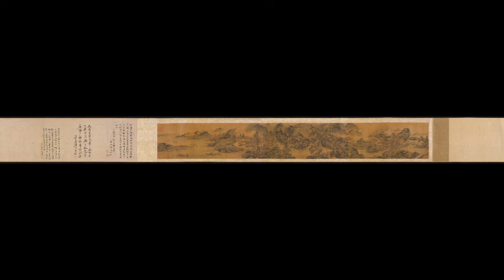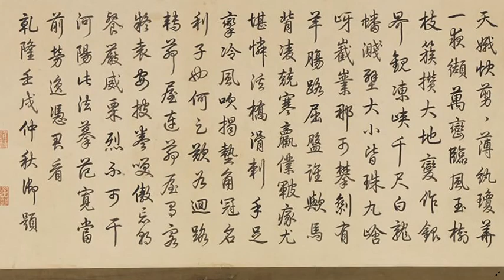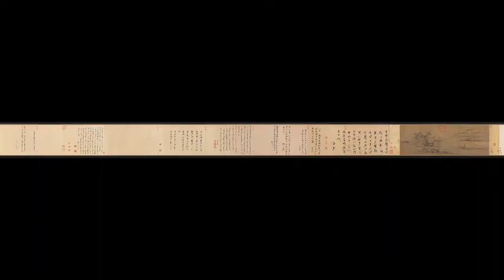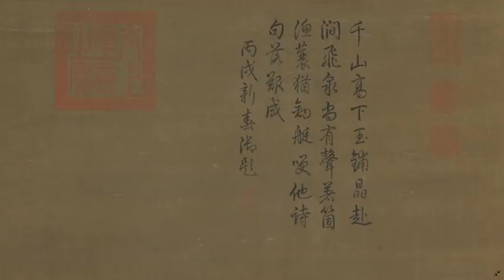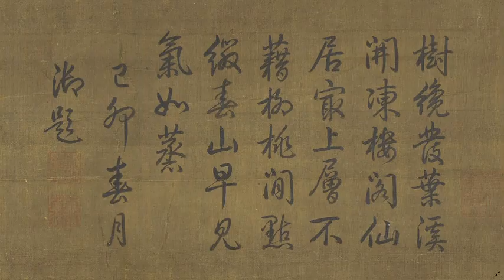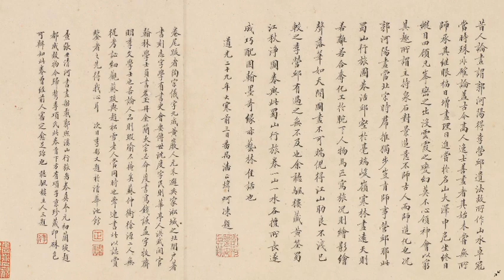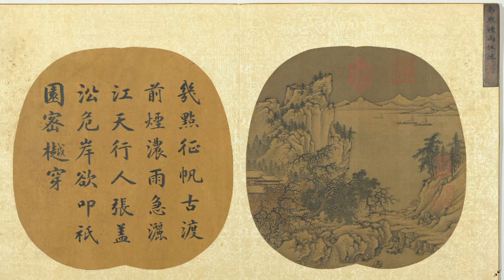北宋杰出绘画大师郭熙画集A collection of paintings by Guo Xi, the painter of the Northern Song Dynasty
更多中华宝藏 千年古画高清图 你不应该错过的美！ 感恩！！！
郭熙(1023年--约1085年)，字淳夫、河阳(今河南温县)人，北宋绘画大师。宋神宗熙宁元年(1068年)奉诏入图画院，初为“艺学”，后任翰林待诏直长。宋神宗赵顼深爱其画，曾“一殿专皆熙作”。王安石变法时新立中书、门下两省和枢密院、玉堂等墙上壁画。皆为其所作。郭熙擅画山水，无师承，早年风格较工巧，后取法李成，画艺大进，到晚年落笔益壮，能自放胸臆 ，炉火纯青。其画论有《林泉高致》，提出高远、深远、平远“三远法”。画山石多用“卷云”或“鬼脸”皴；画树枝如蟹爪下垂，笔势雄健，水墨明洁。传世作品有《早春图》(台北故宫博物院藏)、 《窠石平远图》 (北京故宫博物院藏)，以及《树色干远图》《早春图》《关山春雪图》《山林图》《秋山行旅图》《幽谷图》等。
他擅长山水，山水师法李成，山石创为状如卷云的皴笔，后人称为“卷云皴”。 [1]  出身布衣，好道学，喜游历。善画，初无师承，后在临摹李成山水画中受到启发，笔法大进，亦能自放胸臆，笔势雄健，水墨明洁。画山石多用卷云或鬼脸皴，画树如蟹爪下垂。熙宁(1068年-1077年间)为图画院艺学，后任翰林待诏直长，成为宫廷画院重要成员。于画论方面亦有建树，总结出对四季山水的审美感受及山水构图三远法等。   创作活动旺盛的时代正是宋神宗在位的熙宁、元丰间（1068年－1085年），深受神宗的恩宠，有“神宗好熙笔”，“评为天下第一”之说。

00：00蜀山行旅图
03:19双松水阁图
04:39雪霁晓行图
05:14行旅图全卷
07:33观潮图
08:08溪山秋爽图
09:27寒山雪霁图
10:37幽谷图 轴绢本墨笔 纵167.7厘米 横53.6厘米 上海博物馆藏
本图构图创意颇为别致，在狭长的立幅上布满险峻的山石，岩间生有寒树数株，石罅中又泻出清泉一股，画家以淡墨画山，用浓墨写树，境界清幽，颇有笔简气壮景少意长之妙。但从景物布置而论，此图又似是通景大屏中的一部分，原画已难窥全貌，此一推测很难确定是否成立。此画为北宋秘府收藏，著录于《宣和画谱》，画幅上钤有“宣和宝殿”等印。虽无作者名款，但流传有绪，历代皆定为郭熙力作，应属郭熙传世绘画中的精品
11:36行旅图页
 12:16溪山行旅图
 13:50秋山策杖图
 14:30 窠石平远图绢本设色 纵120.8厘米 横167.7厘米 北京故宫博物院藏
郭熙作为北宋著名山水画家, 十分强调画家对自然景物的观察研究。他深知自然山水体貌结构的规律及其在四时、朝暮、风雨、明晦中的变化特征, 而且还特别强调画家如何去发现和塑造山水的优美艺术形象：“山形面面看, 山形步步移”,角度不同而呈现千姿百态。此画画深秋清旷之景, 神韵独绝, 树石画法与《早春图》颇为相似, 细部描绘较简略。图左有小字落款：“窠石平远，元丰戊午(1078)年郭熙画”。知是其晚年的作品。
画中描绘深秋之旷野，一条曲折的小河分割平坡，坡旁有几块圆形巨石立于水中，而坡上则树木密集，多枯树虬枝，形似“蟹爪”。郭熙将这种带有北宋山水画标识意义的圆曲坚挺的线条美发挥到了极致。树身虬曲，细枝向下，藤蔓缠身；或树身挺直，细枝向上，密集而错落，爽利坚挺，显现其晚年笔墨愈益老辣放纵。而树叶或阔笔渍点，或细笔双勾，又填以赭红，映衬秋色，这在郭熙传世作品中也不多见。窠石依然以粗笔勾廓，以破笔似“卷云”扫出大致结构，淡墨渲染，形似“鬼脸”。远山注重淡墨的层层渲染，益增清幽旷远之感。
  15:24《树色平远图》长卷 绢本 浅设色 32.4x104.8/全卷32.4x550厘米 大都会艺术博物馆藏。以横卷构图描绘晚秋郊野景象,近水远山,景色开旷,一群野凫正在掠过水面,河上还有小舟两叶相对。船上的人正在悠闲地谈话,溪岸上仍有人赶着牲畜躜路,远处有村舍丛林和重重远山隐现在苍茫的暮霭之中。在秋林野水间有一土阜,地势高爽,上筑茅亭,正是高人逸士诗酒佳会吟咏雅聚的理想处所。两位老者在童仆的搀扶下通过板桥向茅亭走来,前面已有仆人携带琴酒抵达土阜下方,凉亭中隐约现出人影,似正等候嘉朋好友来聚。全卷景色清幽,意境淡远,通过山水鲜明地表现了士大夫超然出尘的闲情逸致,
 16:49 寒林图1
  17:48雪景图
  19:23画山水
  20:13寒林图
  20:47观碑图
 21:42乔松平远图
  22:46早春图绢本水墨 纵158.3厘米 横108.6厘米 台北故宫博物院藏
郭熙能画出“远近浅深、四时朝暮、风雨明晦之不同”。此画表现冬去春来，大地复苏时细致的季节变化。章法上兼有高远、深远、平远，层次分明，画中虽无桃红柳绿的景色，却已传达出春回大地的信息。
  24:36秋山行旅图1
  26:00蜀山栈道图
 29:00山庄高逸图
 30:29 秋江觅渡图
  31:04秋山行旅图
  32:18云烟揽胜图
 33:53  雪景山水图
 34:47古木遥山图轴
 35:22行旅图
 35:56丰年瑞雪图
 36:56烟雨江帆图
 37:50关山春雪图
  39:05 雪山兰若图
 40:29 待渡图
  41:57山村图绢  本淡设色 纵109.8厘米 横54.2厘米 南京大学藏
山村图此图于夏季山野风景中穿插村落。立幅正中是峥嵘巍峨的巨峰，山势奇险，烟蔼浮现，其下为两山夹峙的峡谷，下部平坦处建有山庄及亭阁，山麓浅沙平岸有渔船停泊，山水中点缀乘轿的士大夫及朴野的渔夫山民，虽寥寥数笔，但人物神情动态跃然于绢素。此图虽无款识，但似卷云状的山石和壮健的笔墨正是郭熙本色，画中山峦林木郁郁葱葱，展现的是“夏山苍翠而如滴”的风貌。
  42:33山水图